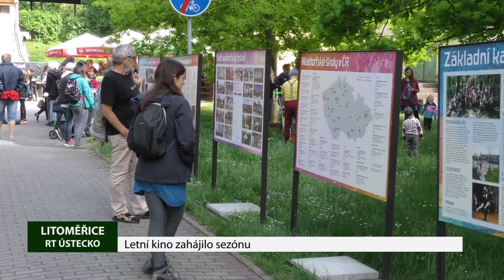LITOMĚŘICE: Letní kino zahájilo sezónu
S velkým úspěchem a krásným počasím navrch zahájilo poslední květnovou sobotu sezónu Letní kino na Střeleckém ostrově v Litoměřicích. Pod širým nebem se zde konal festival pro celou rodinu. Byla živá hudba, stánky s občerstvením, výtvarné dílny  a řada dalších atrakcí.